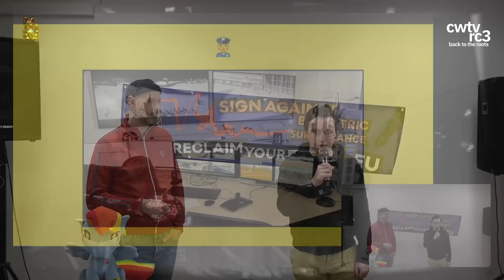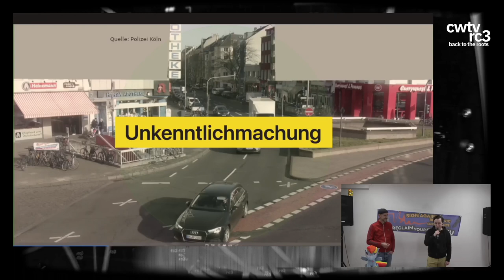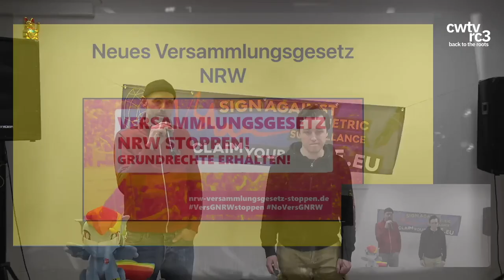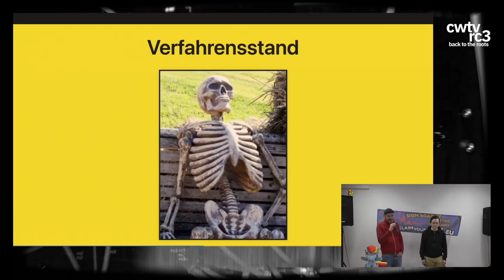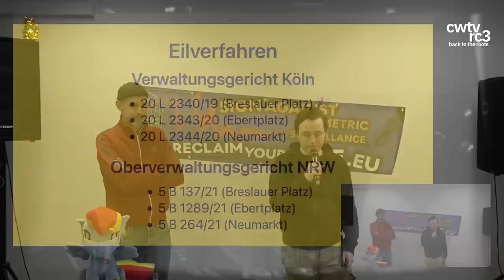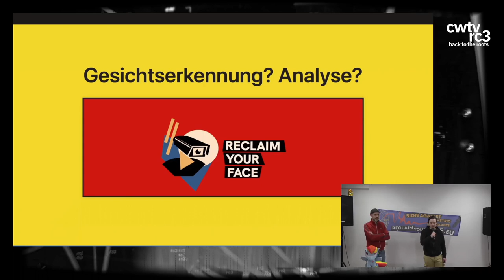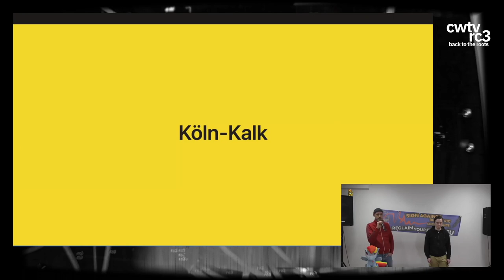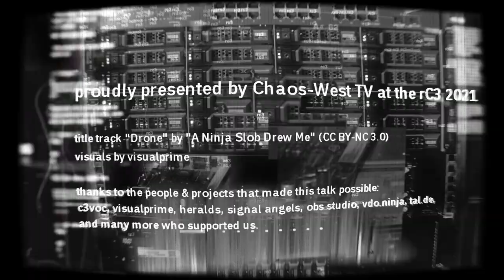rC3 2021 Kameras stoppen!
Die Kölner Initiative Kameras stoppen richtet sich gegen die polizeiliche Videoüberwachung in Köln. Die Initiative stellt die Kampagne vor und berichtet über die Erfolge und der aktuellen Stand.

Die Kampagne kameras-stoppen.org ist die gesellschaftspolitische Begleitung zur Klage gegen die polizeiliche Videobeobachtung im öffentlichen Raum in Köln.

Seit 2016 baut die Polizei Köln unterstützt von der Landesregierung NRW immer mehr Kameras im Stadtgebiet Köln auf, um den öffentlichen Raum zu beobachten und die Aufnahmen mindestens 14 Tage zu speichern. Im Sommer 2018 reichte ein betroffener Anwohner Klage gegen diese Videobeobachtung beim Verwaltungsgericht Köln ein.

Der juristische Weg ist in einer Demokratie jedoch nicht ausreichend, um gegen diese staatliche Beobachtung vorzugehen. Es ist wichtig eine öffentliche und breite Diskussion anzufachen, auf die damit verbundene Bedrohung der Freiheitsrechte aufmerksam zu machen und somit die öffentliche Meinung von den Nachteilen zu überzeugen. Nur so kann die staatliche Überwachung auch nachhaltig eingedämmt und zurückgedrängt werden.

Im Vortrag geht es um die Vorstellung der Kampagne sowie aktuelle Erfolge und Entwicklungen.

rc3-2021-classic AufindieZukunft!